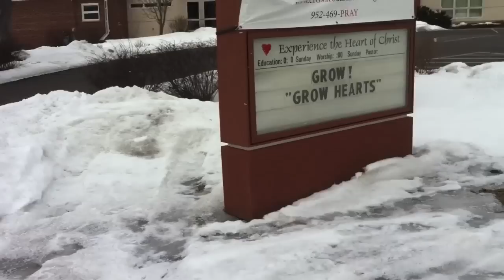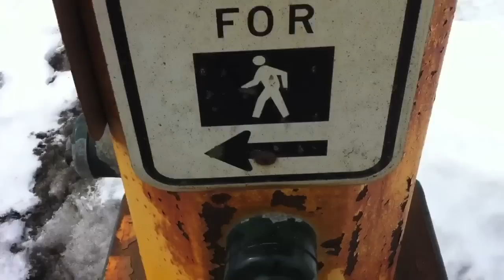Walking Adventures Day 2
My new fan page on Facebook Join the Man Boob Power Universe And like the fan page! MAN BOOB POWER! Thank you!